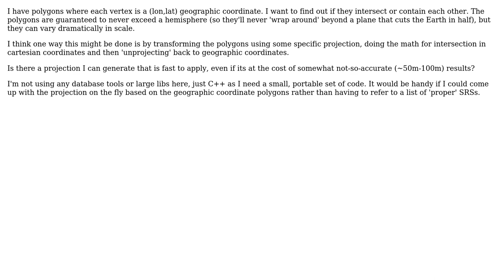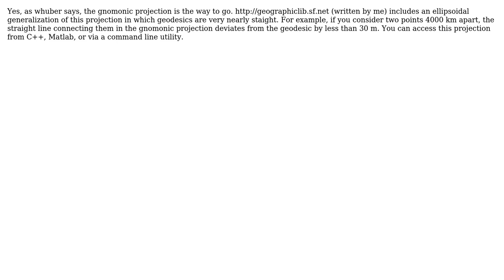GIS: Projection for polygon intersection confined into one hemisphere? (2 Solutions!!)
GIS: Projection for polygon intersection confined into one hemisphere?

With thanks & praise to God, and with thanks to the many people who have made this project possible! | Content (except music & images) licensed under CC BY-SA | Music | Images & others | With thanks to user whuber user Pris user cffk and the Stack Exchange Network Trademarks are property of their respective owners. You are responsible for your own actions.